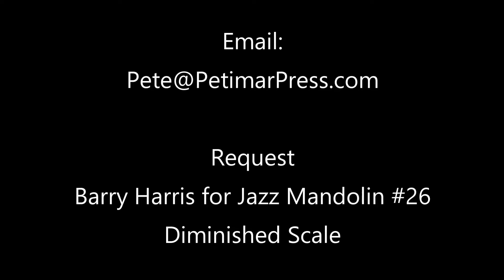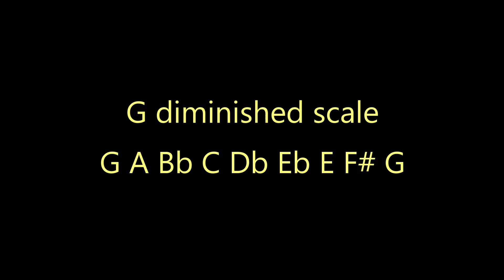Jazz Mandolin Instruction Barry Harris #26 Diminished Scale Pete Martin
The wonderful Barry Harris method of Jazz improvisation for mandolin, taught by Pete Martin.